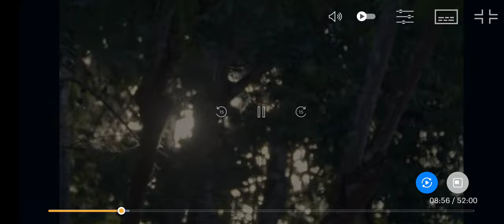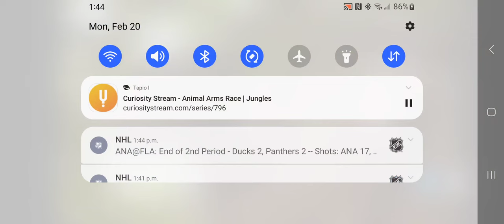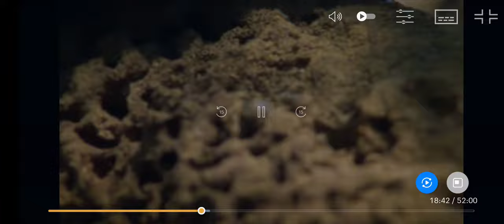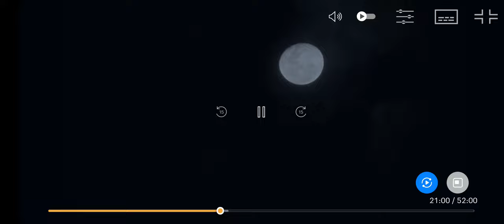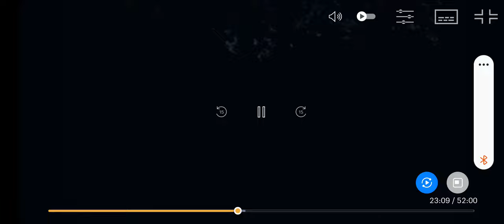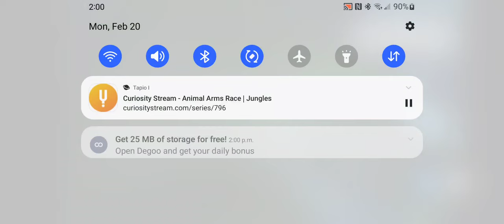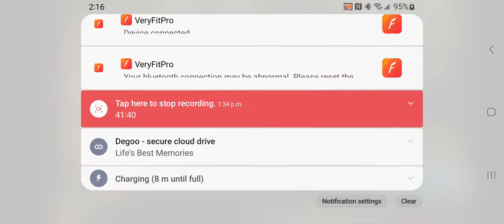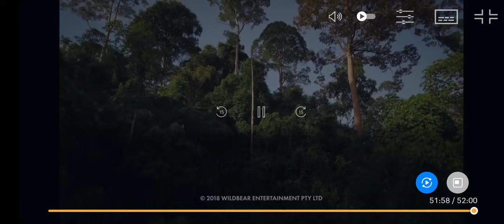Wildlife Documentaries Curiosity Stream Documentaries BinglePass 2023